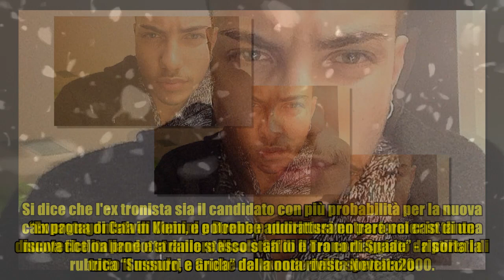Nicolò Gallo, da Uomini e Donne a Hollywood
,uomini,voodoo dolls,once upon a time in the west,dose e dadda food,voodoo new orleans

Nicolò Gallo, da Uomini e Donne a Hollywood La bellezza è sicuramente il suo asso nella manica ma non è tutto. Dopo averlo visto partecipare al programma di Maria De Filippi "Uomini e Donne" e competere per il titolo di "Mister Italia", arriva la svolta per Nicolò Gallo. A quanto pare la sua esperienza televisiva ha portato fortuna al giovane visto che, sebbene non sia riuscito a fare breccia nel cuore di Valentina Dallari tanto da lasciare la trasmissione, il giovane potrebbe essere prossimo al grande debutto in terra a stelle e strisce. La sua passione per la recitazione non è mai stata un mistero e ha sempre guardato avanti avendo nel cuore e nella mente grandi progetti per il futuro. Il giovane, data la sua fisicità, aveva colpito anche Lory Del Santo ma sembra che per lui in ballo ci potrebbe essere molto di più. “Ex protagonista di Uomini e Donne e quotatissimo performer in tante discoteche italiane e straniere Nicolò Gallo è ora corteggiato da stilisti di tutto il mondo, e an